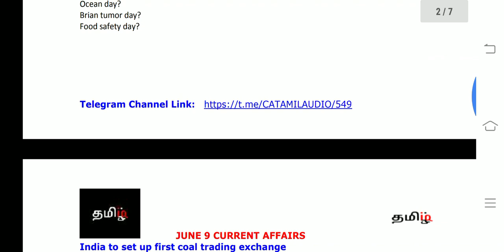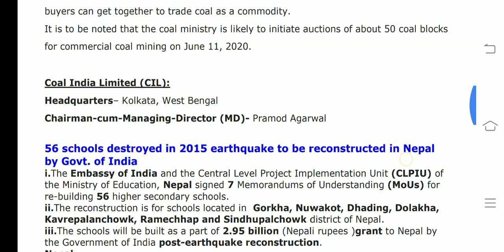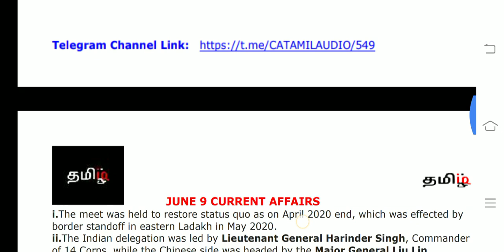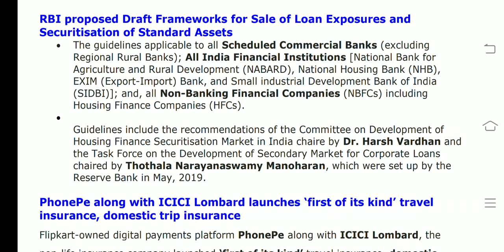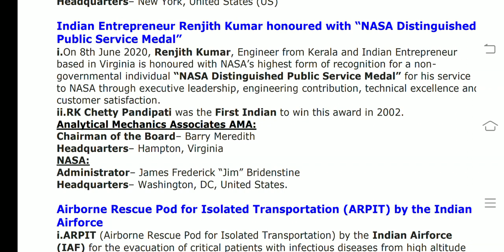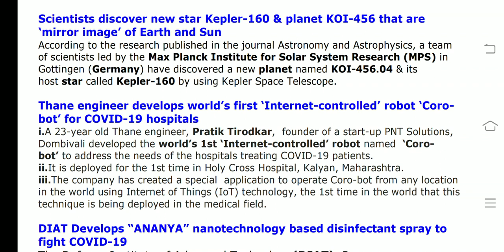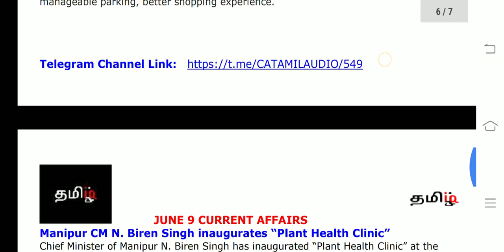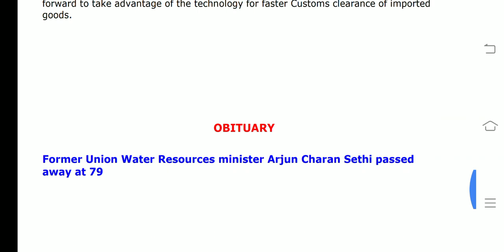June 9 CA(tamil) RBI/SBI/IBPS2020 - tamiliq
This video covers All  current affairs of June 9 2020